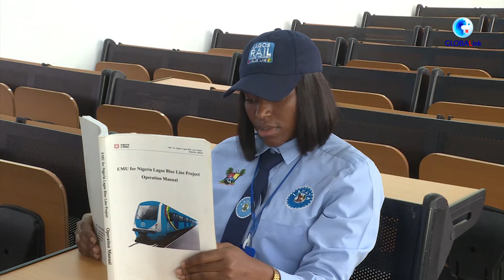GLOBALink | Nigerian train driver fulfills dream through China-Nigeria cooperation project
A Nigerian woman has fulfilled her dream and became Nigeria's first female driver of an electric multiple-unit train through a China-Nigeria cooperation project.